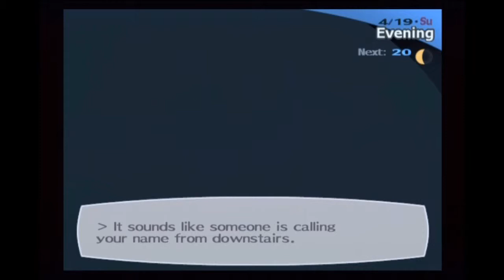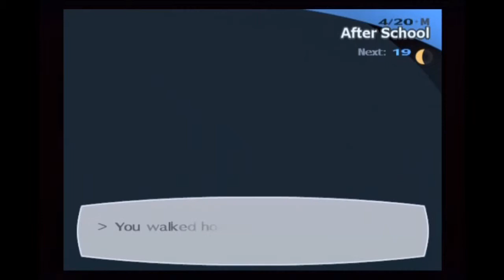Persona 3 FES Undub Walkthrough Day 2 Part 2 "The Erection of Tartarus"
BEHOLD ITS... "WONDERFULNESS!"